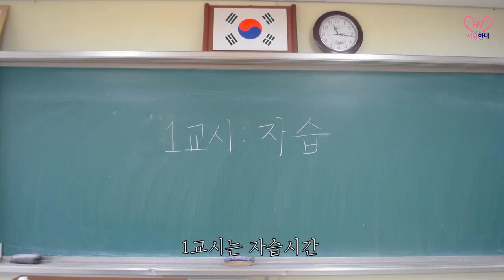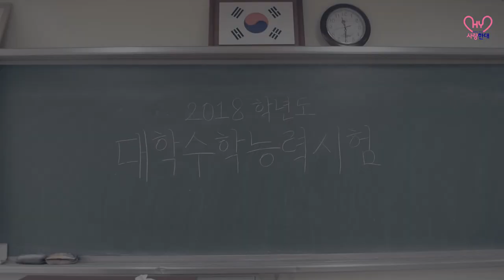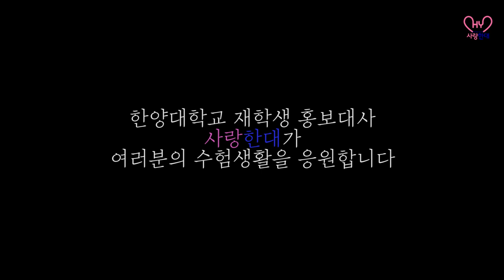[사랑한대] 2018 수능 D-100 응원 영상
(170808) 한양대학교 재학생 홍보대사 사랑한대 12기가 제작한 2018 수능 D-100일 응원 영상입니다^^